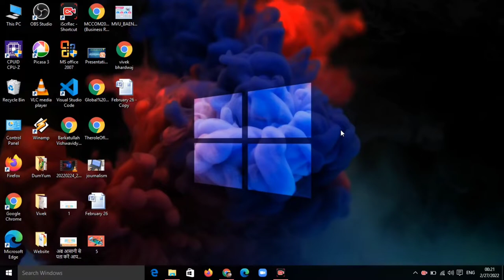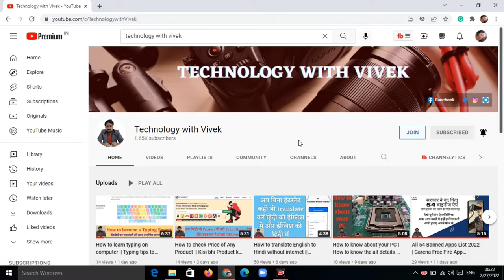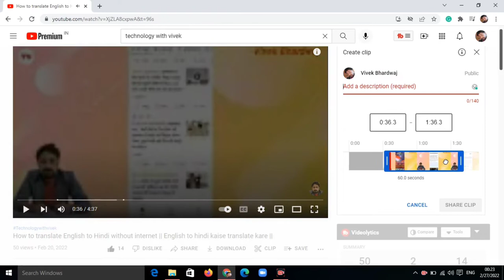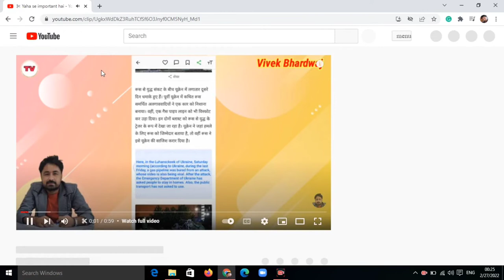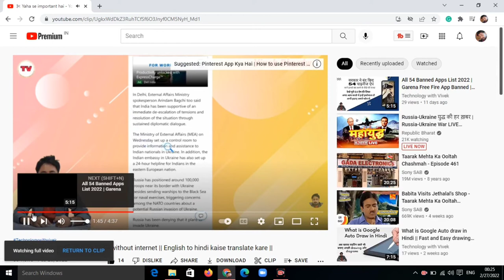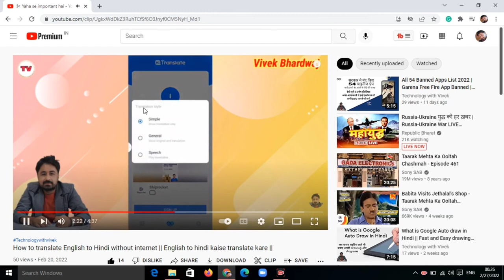Youtube Clip Kya hai || How to use youtube clip || Video Cutters